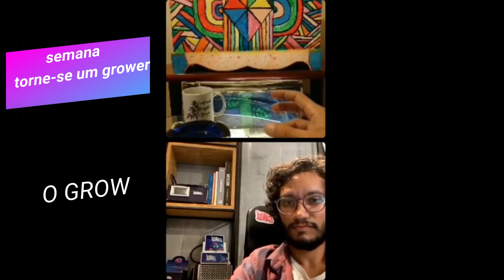O GROW - SEU ESPAÇO DE CULTIVO - SEMANA TORNE-SE UM GROWER